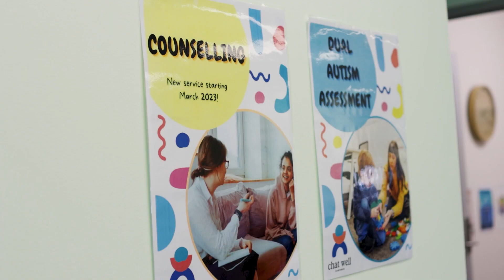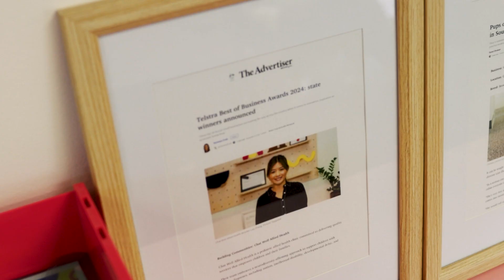Chat Well Allied Health